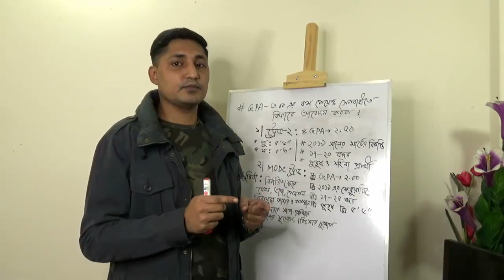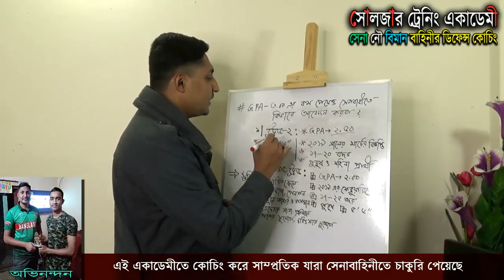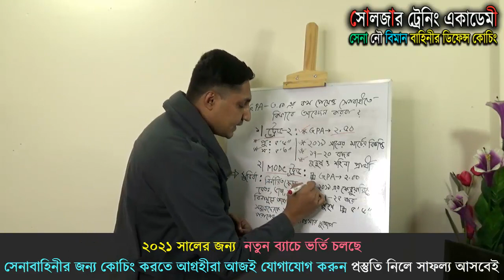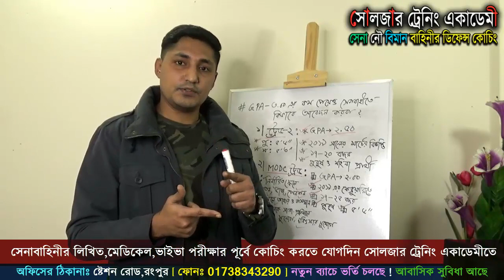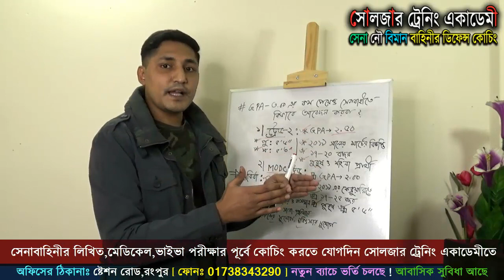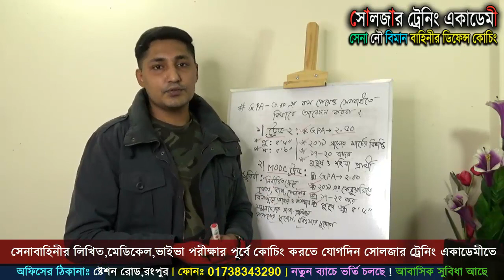২ পয়েন্টে সেনাবাহিনীতে আবেদন করা যাবে !! ২০২১ সালের Bangladesh army MODC job circular info